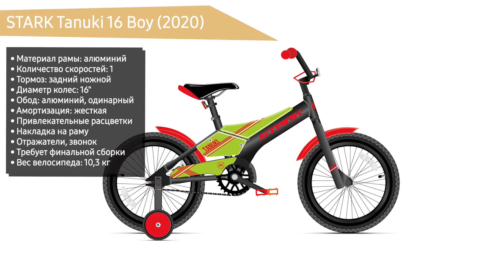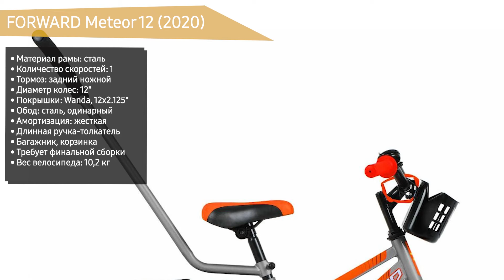ТОП—7. Лучшие двухколесные велосипеды (с боковыми колесами) для детей. Рейтинг 2022 года!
✔ STELS Flyte 16 Z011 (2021)